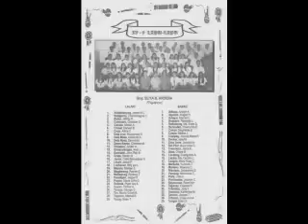Start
wala lang